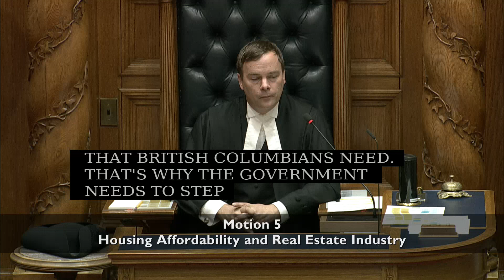MLA Halford slams NDP housing failures